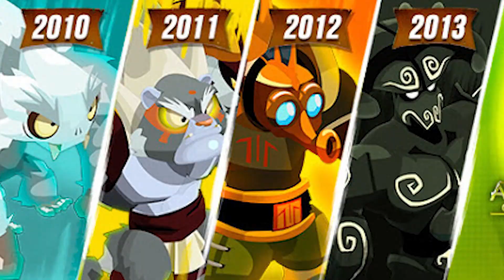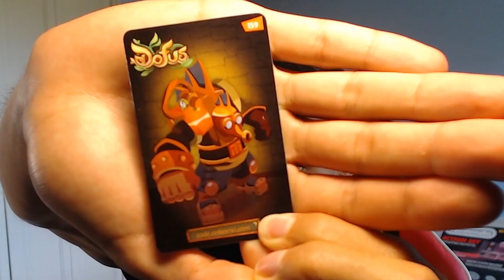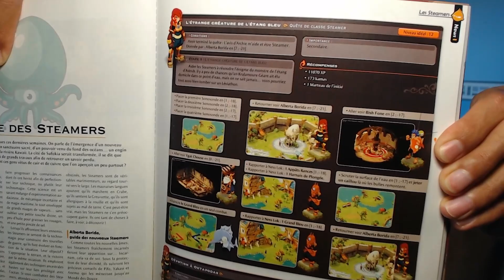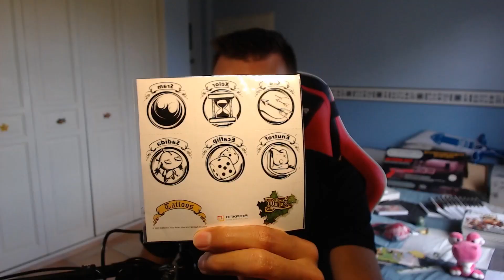Ma collection d'objets DOFUS !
Bonjour, aujourd'hui je vous présente mes objets que j'ai acheté et gagné (y'en a que 2 mais bon ça va fait pas le fou) qui ont un rapport avec Dofus. Et en prime je te raconte aussi certaines anecdotes croustillantes en rapport avec chaque objets ; parce que chaque objet ont une histoire et un prix (c t pawn star la référence ta konpri mdr).